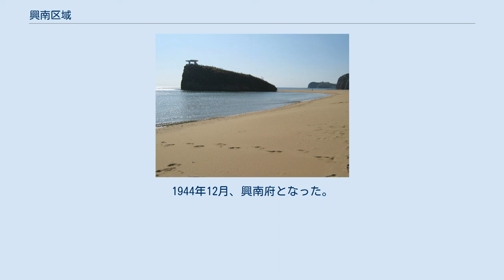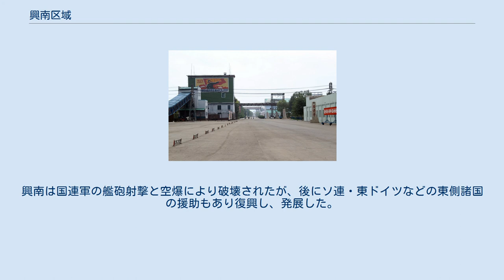興南区域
興南区域（フンナムくいき）は、朝鮮民主主義人民共和国咸鏡南道咸興市に属する区域。
咸興湾に面した港湾都市・化学工業都市である。
 隣接する咸興市との合併、興南市としての分離を繰り返しており、近年では2001～2005年の間は「興南市」であった。
 咸興市の南東12kmに位置し、咸興湾に面する。
 鵲島洞付近の海岸 43洞・1労働者区・5里を管轄する。
 朝鮮窒素肥料 興南工場 国連軍の撤退に際し、500トンの爆薬で爆破される興南港港湾施設（1950年12月24日） 2.8ビナロン連合企業所（2010年8月撮影） 興南の化学肥料コンビナート（2010年8月撮影） 日本統治時代の1920年代、蓋馬高原で水力発電（長津湖や赴戦湖）による電源開発が行われ、それらの電力をもとに興南に工業地帯が建設された。
中心となったのは朝鮮窒素肥料（1928年工場建設）などの日窒コンツェルンであり、硫安などの化学工業地帯として工業化が進められた。
1944年12月、興南府となった。
 1945年、大日本帝国の敗戦後、多くの日本人が興南から日本に引き揚げた。
朝鮮戦争の際には北進した韓国軍・国連軍が一時占領したが、1950年12月に中国義勇軍が参戦すると、中国・北朝鮮国境地帯から退却したアメリカ軍をはじめとする国連軍10万人が、一般市民10万人とともに興南の港からアメリカ海軍の艦船により海路南へ脱出する興南撤収作戦が行われた。
興南は国連軍の艦砲射撃と空爆により破壊されたが、後にソ連・東ドイツなどの東側諸国の援助もあり復興し、発展した。
 この節の出典 興南市(1944年~1960年) 興南区域(1960年~2001年) 海岸区域(龍城区域) 本宮区域 興徳区域 電力・港湾・工場などの基盤が大日本帝国の手により日本統治時代に形成された。
 合成繊維（ビナロン）や化学繊維などの化学工業や機械工業などの重工業が中心に行われている。
苛性ソーダや肥料も多く生産している。